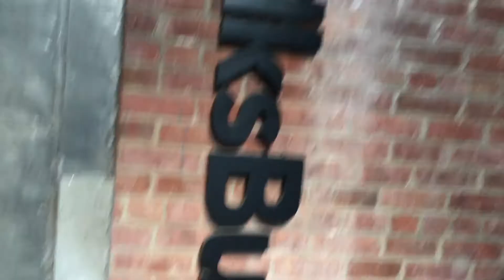Vlog | Surviving Breast Cancer Beautifully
Hello Gorgeous People.  I am still a novice vlogger but check out the behind the scene footage of this cool photoshoot with Easy Spirit.  I am always so honored and humbled when asked by brands to be a part of a cause to raise awareness and fight back against breast cancer!

To my Breast Friends and so glad we got to spend time doing something like this healthy, well and together.

Thank you Easy Spirit for recognizing and partnering with survivors , doctors and researchers to be a few of the faces behind to cause to fund research.  The day was amazing and the Romy shoe is super comfy and cute.

15% of the proceeds from the Romy Move for Pink Sneaker on easyspirit.com will be donated to FFANY Shoes on Sale from September 10 to November 9, 2019 for up to $10,000.

Get you sneakers while supplies last at EasySpirit.com